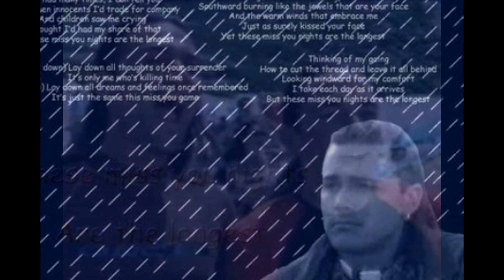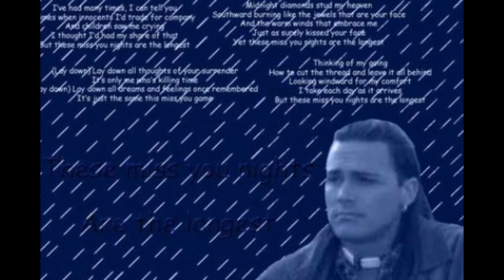Erik Ray Frank Dedication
I dedicate this video to you Eric Ray Frank. I hope I made you proud Jason David Frank. I hope this is to your liking.